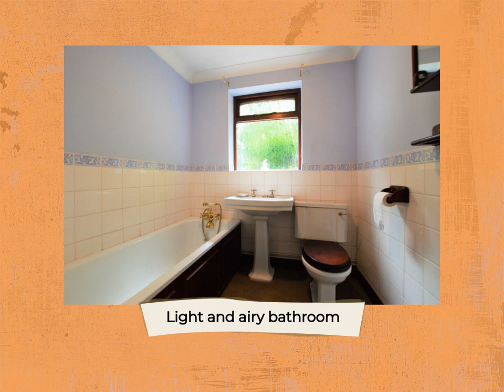Large Bungalow - Back Lane, Colsterworth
BACK LANE, COLSTERWORTH
FOR SALE - OFFERS OVER £350,000
Situated on the highly desirable Back Lane in Colsterworth, this bungalow has a tremendous amount to offer, including size, layout, sweeping driveway, double garage and of course location. It is also priced competitively to allow someone to be able to create their own bespoke forever home.

The room sizes are exceptionally generous, including a reception room that measures 21'3" x 11'6. This room has a wonderful recessed brick built fire place and patio doors that open into a conservatory that has oversized sliding doors into the garden, perfect for those hot summer days. There is also a separate dining room able to cater for a larger table, so why not host your friends over a candlelit supper! All three bedrooms are also good sizes and able to fit king/double beds. the aster bedroom has an en-suite and there is also a larger, light and airy family bathroom.

Outside, the generous plot has a great sweeping shingle driveway, ideal for anyone needing parking for multiple cars, motorhome or boat etc. There is also a detached double garage measuring 17'6" x 17'2", which at this price could be converted to make an annex or double storey home office/workshop (subject to the relevant planning and permission). The rear garden is private and secluded with mature trees and is an oasis for any green fingered buyers.

Colsterworth has many great local amenities including a primary school, a public house, a doctors’ surgery, a Co-op, a convenience store and much more.  It is also close to the A1 and its excellent road links provide great access to many market towns including Stamford and Oakham as well as Grantham which has a train service into London and other city destinations.

BOOK YOUR VIEWING NOW FOR THE UPCOMING OPEN HOME

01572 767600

CORAL JAMES
Your Local Husband & Wife Estate Agents